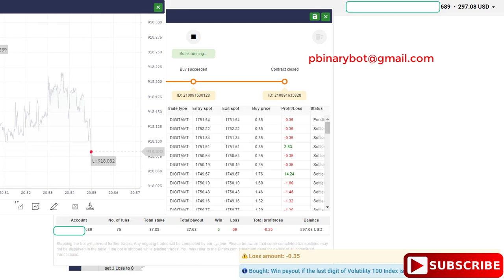Limited Binary.com Bot - Smart Digit Match Bot | Exclusive Rare Immediate Results Binary Bot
Today I am going to share a new premium binary.com bot. This is a digit match bot. You will see fewer martingale steps. Actually the first 8 trade there are no martingale steps. And You can change the number when to start martingale steps. This digit match bot calculates the last 25 LDP number and trade digit match which number appears less in the LDP. You will understand better you use this bot in practical.

How to Start:
Step 3: Upload the downloaded .xml file
Step 4: Run the bot
Step 5: Make money

Recommended Settings